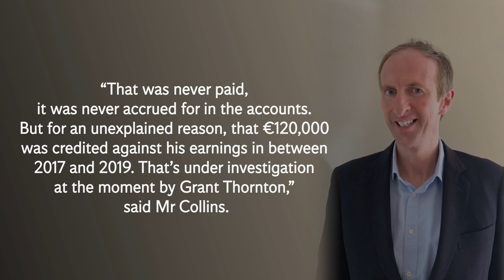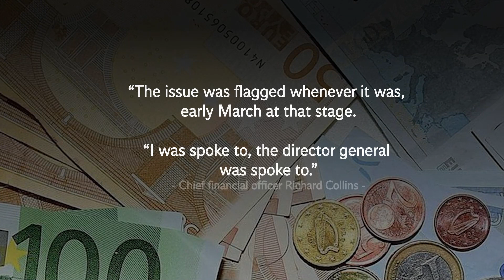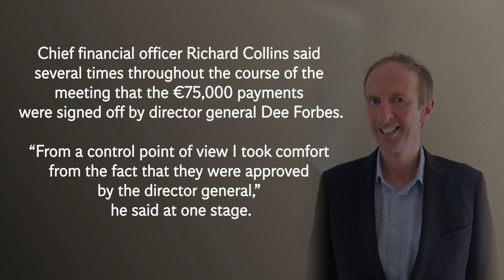Eight things we learned from RTÉ bosses at the Oireachtas Media Committee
1. The mystery €120,000 payment…that wasn’t
When the scandal first broke, the national broadcaster said Mr Tubridy’s earnings for the years 2017, 2018 and 2019 were understated by €120,000.

But RTÉ chiefs told the committee that the €120,000 wasn’t paid, even though the issue is under investigation.

Sinn Féin TD Imelda Munster then asked if it was €50,000, €50,000 and €20,000 over the three years and he said: “Yeah.”

2. Ryan Tubridy was due a "loyalty bonus" of €120,000 at the end of his contract
“That was never paid, it was never accrued for in the accounts. But for an unexplained reason, that €120,000 was credited against his earnings in between 2017 and 2019. That’s under investigation at the moment by Grant Thornton,” said Mr Collins.

3. Verbal agreements
Mr Lynch said when the "verbal guarantee" was given on May 7 via a Microsoft Teams call, Mr Tubridy's earnings should have been declared.

Fianna Fáil senator Malcolm Byrne said Noel Kelly is able to “dictate contracts to RTÉ” and said it was “unbelievable” that RTÉ operates on partially verbal agreements.

4. Dee Forbes was asked to resign
Chair of RTÉ Board, Siún Ní Raghallaigh, revealed that she asked director general Dee Forbes for her resignation on June 16.

Later on in the committee, Ms Ní Raghallaigh said she did not tell Media Minister Catherine Martin during her meeting last Saturday that she sought Ms Forbes’ resignation.

5. Director general and chief financial officer knew of €75,000 since early March
Mr Collins said he knew since “early March” of the issues surrounding the €75,000 payments despite earlier in the committee saying they were only made aware around St Patrick’s Day.

“The issue was flagged whenever it was, early March at that stage.

“I was spoke to, the director general was spoke to.”

6. Ryan Tubridy is not coming back to RTÉ…yet
When asked by Fianna Fáil TD Cathal Crowe what are the editorial reasons behind Mr Tubridy being off air, Mr Lynch said: “We wouldn’t give our platform or airwaves to someone who is a public figure or who is involved in a controversy.”

“Ryan Tubridy entered a lawful contract with RTÉ,” he said.

“This is not an editorial issue, this is a significant failure in terms of controls.”

7. Patrick Kielty’s pay
A committee within RTÉ has to meet on Friday over Mr Kielty’s pay but Media Committee chair and Fianna Fáil TD Niamh Smyth asked if his salary could be published on Friday evening or Monday morning at the “latest”.

8. Snipes between Board chair and CFO
Chief financial officer Richard Collins said several times throughout the course of the meeting that the €75,000 payments were signed off by director general Dee Forbes.

“From a control point of view I took comfort from the fact that they were approved by the director general,” he said at one stage

However, RTÉ Board chair, Súin Ní Raghallaigh, spoke about “cultural issues” within the organisation and at one point, perhaps inadvertently, appeared to snipe at Mr Collins.

“I accept that we have a cultural issue within the organisation - it’s a culture that’s in there that accepts, ‘Well, that’s approved by the DG so we’re not going to talk about it’.”